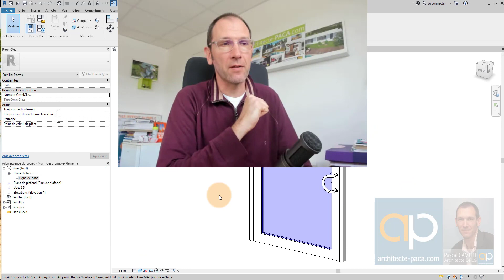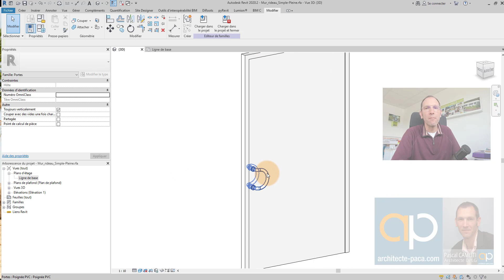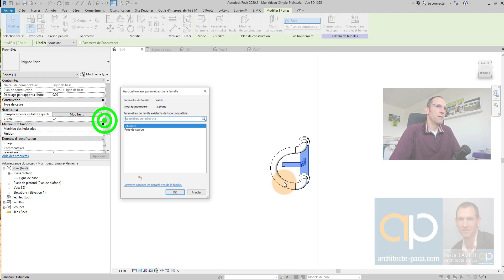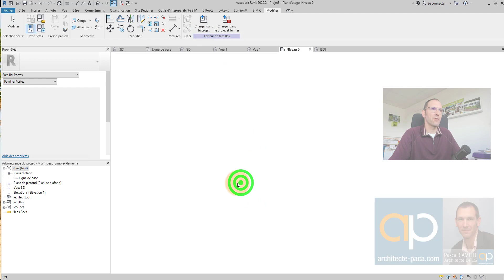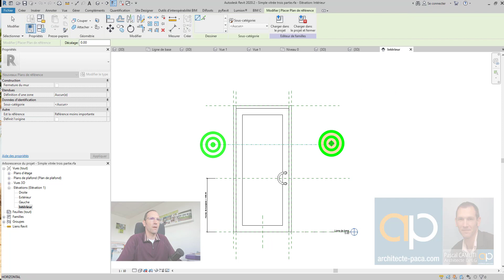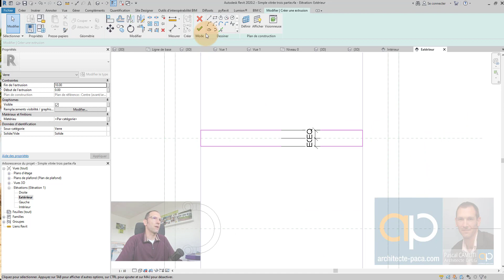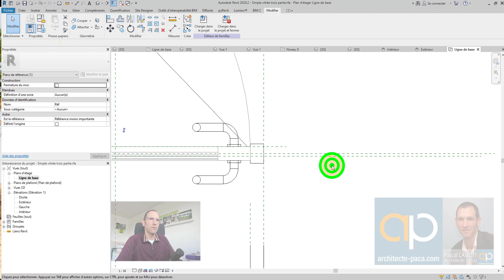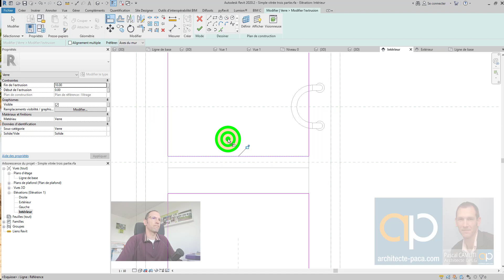Porte pour Mur Rideau personnalisée - Astuce REVIT - Tutoriel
Voici comment personnaliser une famille de porte pour mur rideau dans REVIT

Vous aimeriez progresser avec REVIT, gagner en aisance, en méthodologie ? Et recevoir les fichiers présentés dans les vidéos ?
Inscrivez-vous gratuitement à ma newsletter pour :
•⁠  ⁠Des conseils chaque jour dans votre boite email pour progresser avec REVIT
•⁠  ⁠⁠Des infos sur mes formations avancées pour maîtriser REVIT sur le bout des doigts
•⁠  ⁠⁠Des réductions exclusives sur les fichiers présentés dans les vidéos ainsi que des tonnes de familles pour habiller vos projets !

QUI SUIS-JE ?

Bonjour, je suis Pascal CAMLITI Architecte et formateur REVIT.

J’utilise REVIT quotidiennement dans mon métier d’architecte, et ma passion est de trouver des méthodes et des astuces pour être hyper efficace dans mon travail, et faire de REVIT mon allié dans mon travail d’architecte.

Sur cette chaîne, je partage avec vous chaque semaine :
- Des astuces,
- De nouveaux fichiers REVIT,
- Des familles paramétriques,
- Des fichiers Dynamo,
- Des plugins
- Etc …
… pour vous aider à progresser dans votre pratique de REVIT, gagner du temps, améliorer vos rendus, etc.

En complément de la chaîne Youtube, je vous invite à rejoindre ma newsletter gratuite, pour être informé de toute mon activité de formateur REVIT, des formations proposées, avoir des réductions sur des gigas de fichiers REVIT à télécharger, etc.